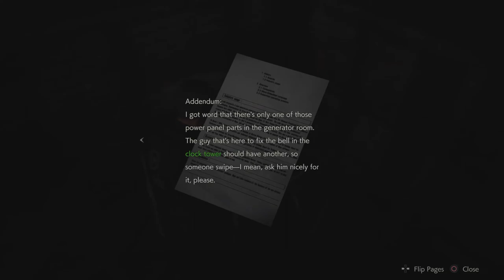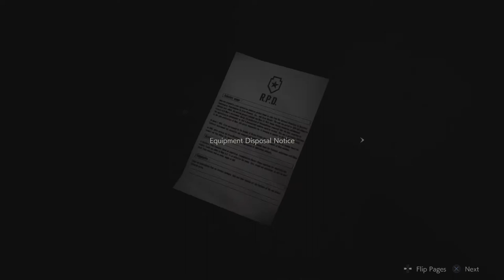4- Basement terror, a big hand guy smashes a guy and Ada. RESIDENT EVIL 2\ Leon A